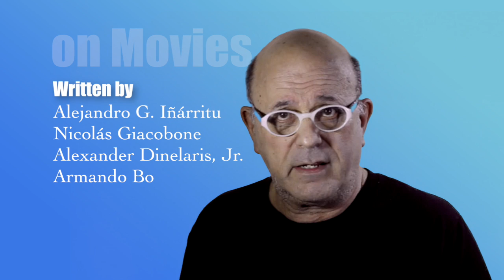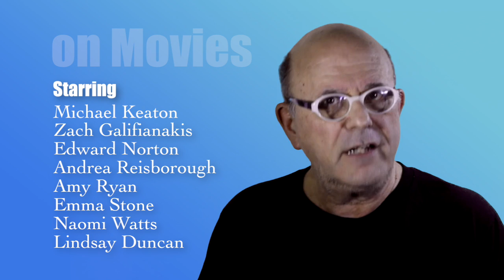Birdman (Review) | Movies About Movies #14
Birdman is astonishing, thematically and technically.
I talk about why this film is killing it in award nominations and best film lists.
#14 in my Movies About Movies Series
While Birdman has been earning high praise from most reviewers,
for a dissenting opinion check out Anthony Lane’s review in

For a challenging essay on how artists are now being forced to become creative entrepreneurs, see:

Please help me spread the word about "Movies on Movies"

Credits (and thanks to)
Sammy Paul for permission to use excertps of

Production Notes

Directed by Alejandro G. Iñárritu
Produced by
  Alejandro G. Iñárritu
  John Lesher
  Arnon Milchan
  James W. Skotchdopole
Written by
  Alejandro González Iñárritu
  Nicolás Giacobone
  Alexander Dinelaris, Jr.
  Armando Bo

Starring
  Michael Keaton
  Zach Galifianakis
  Edward Norton
  Andrea Riseborough
  Amy Ryan
  Emma Stone
  Naomi Watts
Drum Score by Antonio Sánchez
CinematographyEmmanuel Lubezki
Edited by
 Douglas Crise
 Stephen Mirrione
Release dates
August 27, 2014 (Venice)
October 17, 2014 (United States)
January 1, 2015 (United Kindgom)
Running time

Image credits